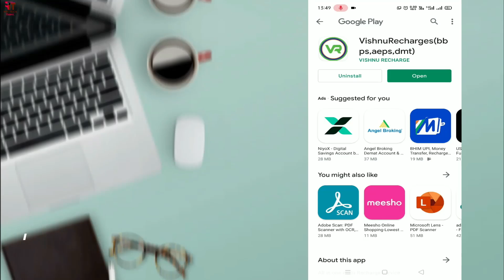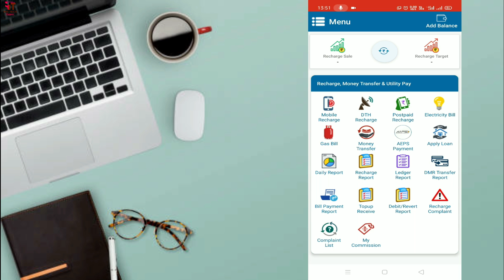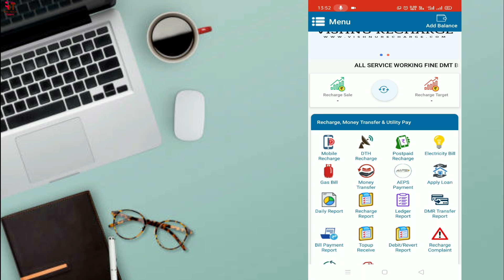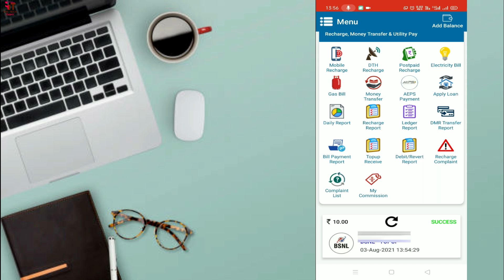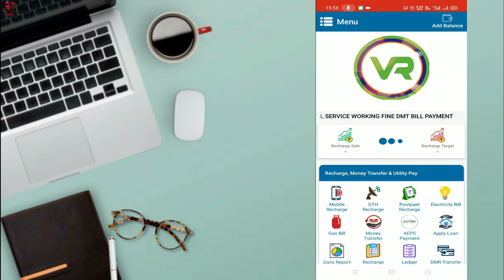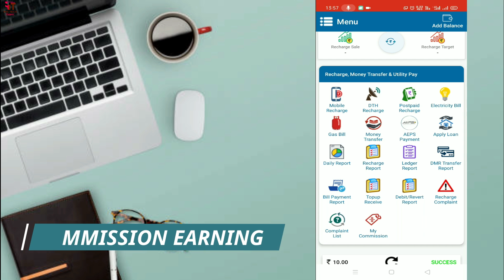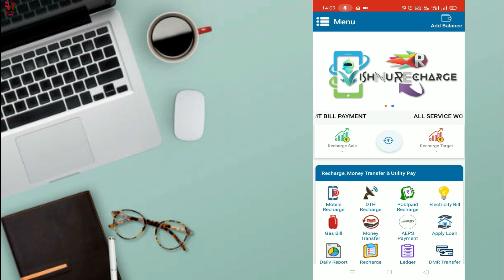Best Recharge App With High Cashback | New Recharge App | Retailer Recharge App | Highest Commission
In this video Best Recharge App With Highest commission in india,  Vishnu Recharge App is New Recharge App with High cashback paying app.  Earn upto 30000 rs per month.
 Do recharge , Pay bill , Refer to friend
 and earn alot of money , Just Download FORPAY app
Just Download New Recharge App customer care number : 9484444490 (whatsapp).  Old App for Payment Request This is best recharge app with commission/Cashback.

हमारे चैनल पर बहुत एप्स, Websites की वीडियो आपको मिलेगी, परन्तु The Tech Think चैनल किसी भी App / Website की कोई जिम्मेदारी नहीं लेता, कृपा करके समझदारी से, खुद की जिम्मेदारी से और खुद की तरफ से रिसर्च करके ही किसी भी App का उपयोग करे !